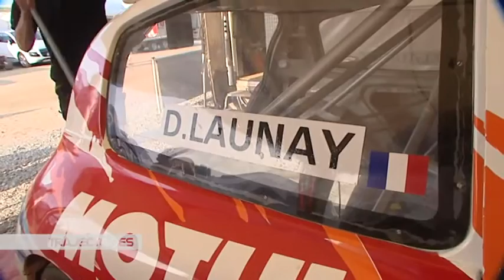FRX 2013 Round 4 Lessay - English